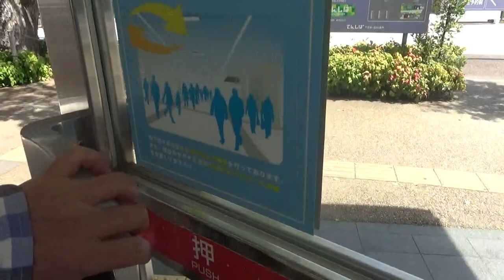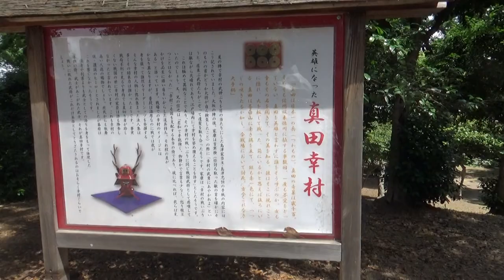（大阪市内の前方後円墳）前方後円墳 200ｍ高さ15ｍ未満か？ 古墳を探して あべの地下街から てんしば経由で やっぱり古墳です。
大阪市内の前方後円墳（御勝山古墳120ｍ・茶臼山古墳200ｍ・帝塚山古墳120ｍ）

全長約200mの前方後円墳とされている。
河底池は周濠の痕跡と考えられてきたが、墳丘からは埴輪や埋葬施設、副葬品などが発見されていないため、古墳でない可能性もあるらしい。隣接する四天王寺境内には、茶臼山から見つかったと伝わる長持形石棺の蓋が保存されている。
府指定史跡(茶臼山古墳および河底池)、1972(昭和47)年指定。

ちなみに、茶臼山は1614(慶長19)年の大阪冬の陣で、徳川家康が本陣を置いたことでも知られている。